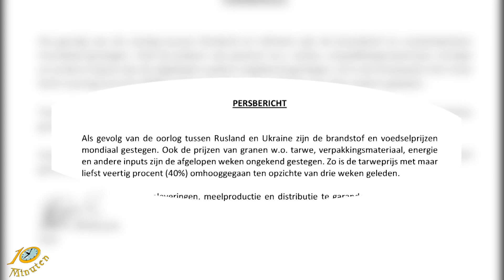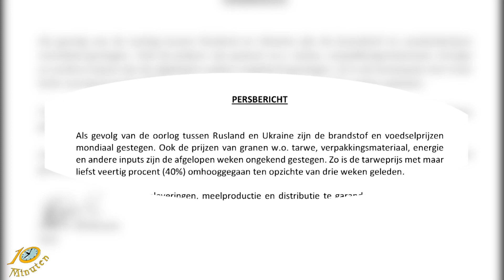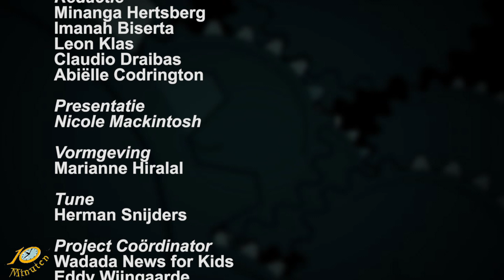10 Minuten Jeugd Journaal - 17 maart 2022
Uitzending Jeugdjournaal
- Voorleesdag op de Kangoeroeschool
- Regering ondersteunt de situatie in het binnenland
- Blom prijzen gestegen vanwege de oorlog